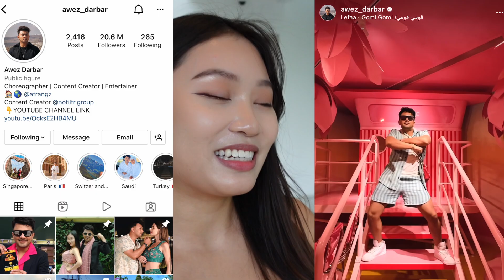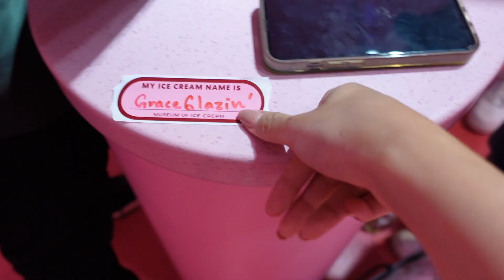Chinese Girl Tries Bollywood For The First Time (Ft. Awez Darbar)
This is how I filmed my Viral BOLLYWOOD dance!! Thank you Awez Dabar for teaching me how to dance Bollywood for the first time!! Watch this vlog to check out the Ice Cream Museum with us where we shot a mini dance video and Gardens By The Bay for the main BOLLYWOOD dance!!

THANK YOU AWEZ and our talented videographer ADITYA!!